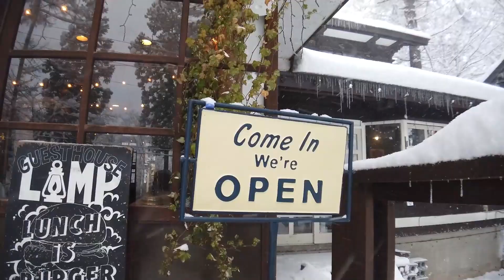え？どういう状況…？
The Sauna

ハードすぎた…
ハードすぎるサウナ旅だった。
ってか長野雪降るの早すぎん？
でも終わりよければ全て良し。
結果的には最高でした。
我々カップルはこれからも
サウナのあるところに旅行しにいきます。